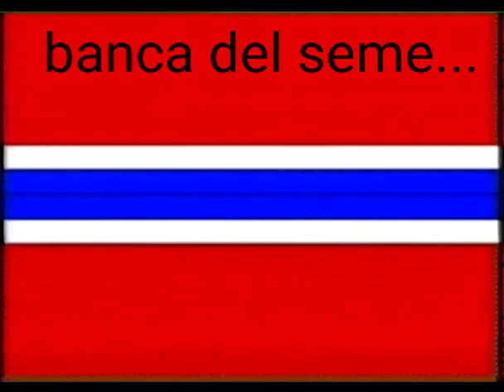Banca del seme